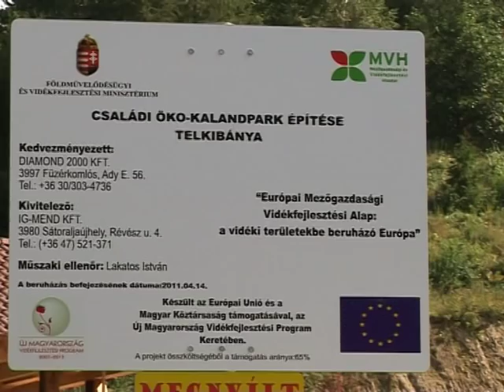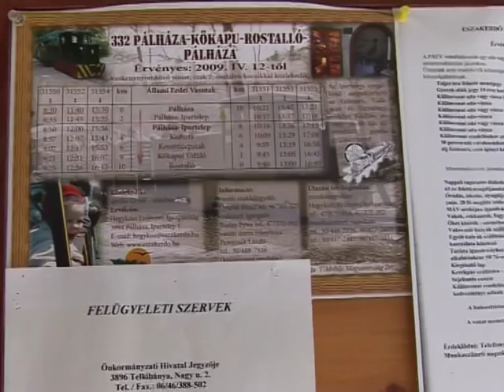Vidékjáró magazin 3. Aranybánya Panzió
2010 Augusztusában 7 nap alatt 7 helyszínen 7 ÚMVP-kedvezményezettről készítettünk egy-egy kisfilmet.

Második filmünk témája a telkibányai Aranybánya Panzió, ahol egy öt elemből álló komplex turisztikai beruházásra nyert támogatást a kedvezményezett.

Az ÚMVP egyéb fejlesztéseit, támogatott projektjeit megismerheti honlapunkon, további vidék-vidékfejlesztés témájú híreinkkel együtt: